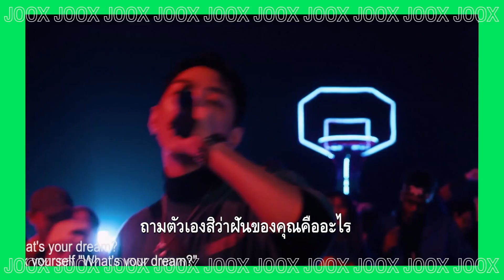Daboyway สัมภาษณ์พิเศษกับ JOOX Exclusive Interview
สัมภาษณ์ Daboyway จากรายการ Yo! MYV Rap ที่จะฉายใน JOOX Music Application เท่านั้น พร้อมยังมีโชว์พิเศษในรายการอีกด้วย จะสนุกสนานขนาดไหนไปชมน้ำจิ้มสัมภาษณ์ตอนนี้เลย

ติดตามรายการ Sound Room ห้องแห่งเสียงดนตรีในบรรยากาศสบาย ๆ ที่จะมีศิลปินชั้นนำในดวงใจของทุกคน ไม่ว่าจะเป็นไทยหรือเทศ มาโชว์การแสดงสด ในสถานที่ที่ต่างกันออกไป พร้อมการสัมภาษณ์อย่างใกล้ชิด เจาะลึก อย่างเป็นกันเอง

ฟังเพลงฟรีผ่านเว็ปได้ที่ หรือฟังเพลงฟรีผ่านเว็ปได้ที่ หรือ